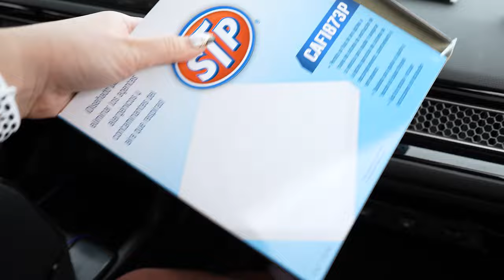Using the New Sony ZV-E1 | Vlog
In this vlog, I show more behind the scenes of filming my "Thirst Traps" among other things like restaurants visits, outings and activities. Also, I got the Sony ZV-E1 and am testing it out!

Shot with Sony Alpha 7 IV, Sigma 24-70mm f/2.8, Sony Alpha ZV-E1, Zeiss Batis 25mm f/2, iPhone 14